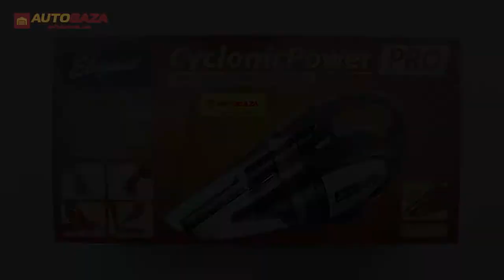Автопылесос Elegant Maxi 100 235